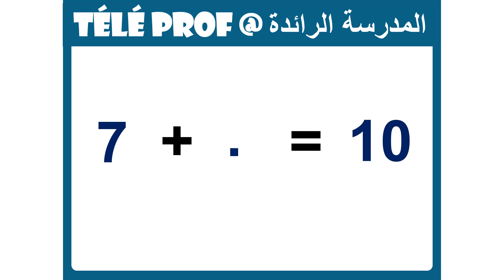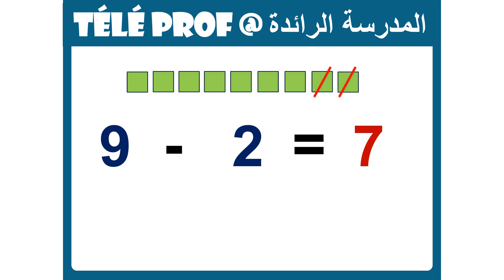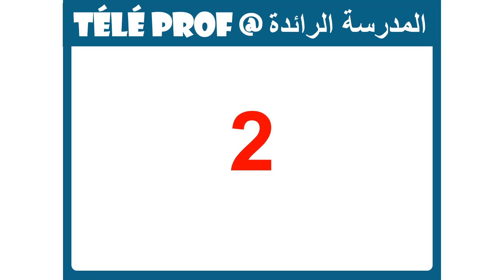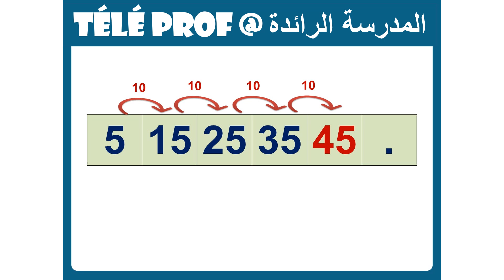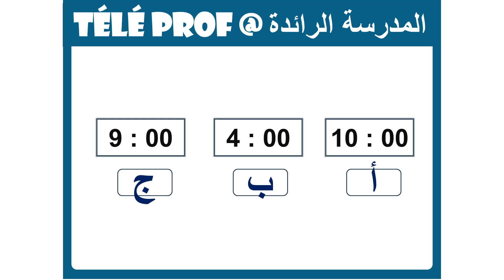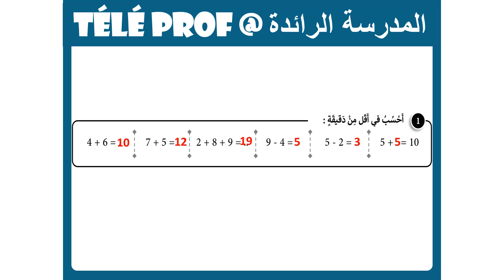المدرسة الرائدة|الرياضيات الاسبوع 18 | المراجعة والدعم 5 |المستوى 1